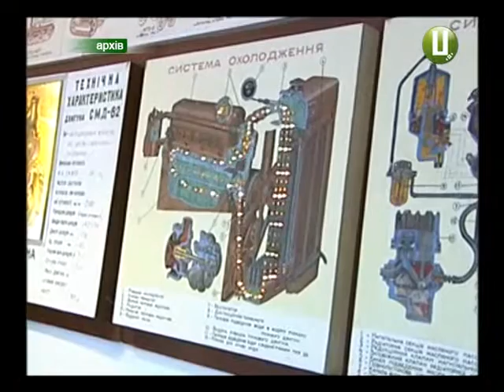ХОДТРК "Поділля-центр" Дипломи про вищу освіту